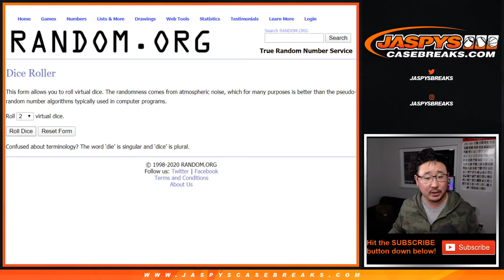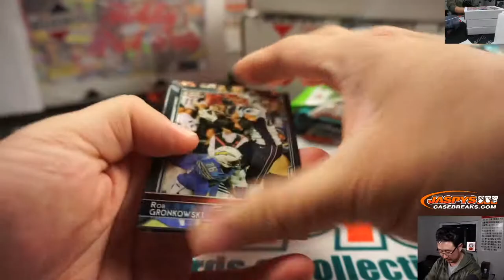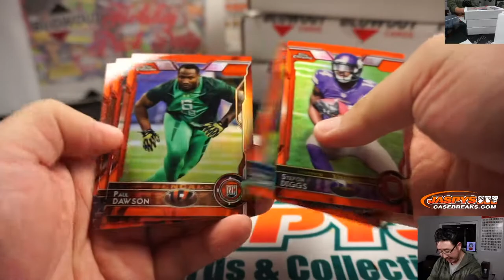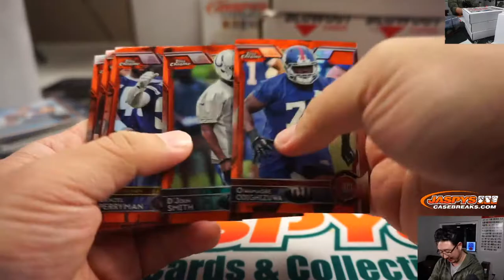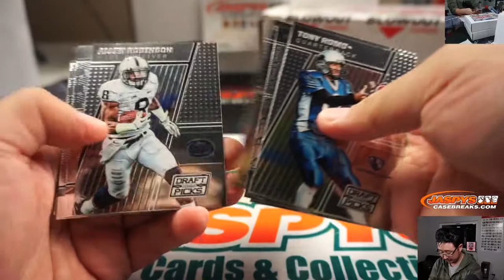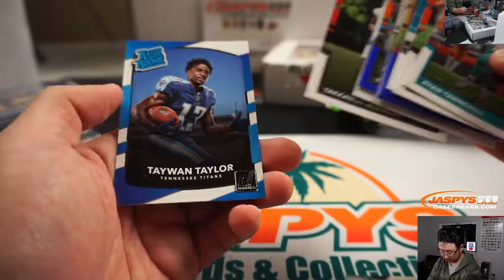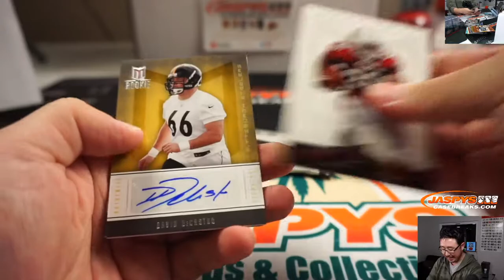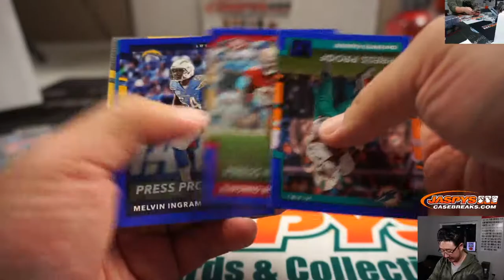Th, 01.09.20 || 5Box RT #1 || 2019 Blowout Cards Holiday Pack Party Football (NFL)